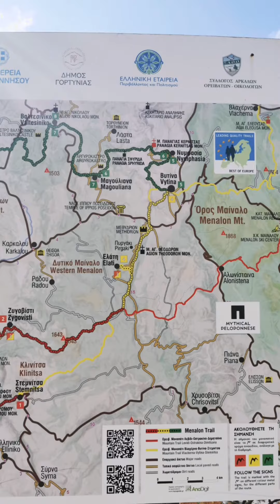Βαλτεσινίκο - Λαγκάδια Αρκαδίας, από το "Μονοπάτι των Αρκάδων Ποιμένων"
Επιστρέφοντας ξανά στα βουνά, μετά τη λήξη της απαγόρευσης μετακίνησης εκτός Αττικής, το Δυτικό Μαίναλο είναι το ιδανικό ξεκίνημα. Διάσχιση του τελευταίου τμήματος του μονοπατιού των "Αρκάδων Ποιμένων", με ξεκίνημα από το πανέμορφο Βαλτεσινίκο (1118 μ.) και κατάληξη στα Λαγκάδια Αρκαδίας, μήκους 14 χλμ. Η πρωινή βροχή σε συνδυασμό με τα παιχνίδια του ήλιου με τα σύννεφα και την πανέμορφη ορεινή διάβαση από το ένα χωριό στο άλλο σε υψόμετρο από 1000 έως 1350 μέτρα, βοήθησε σε ένα πολύ όμορφο ορειβατικό πεντάωρο!...